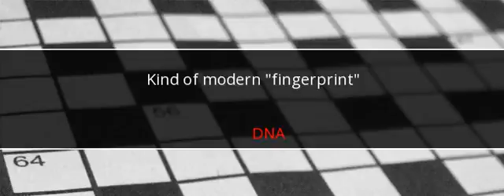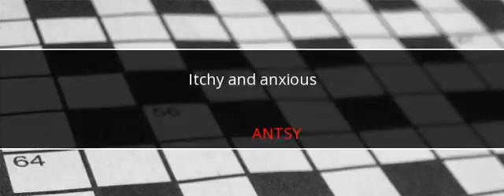Universal Crossword Answers March 10 2017